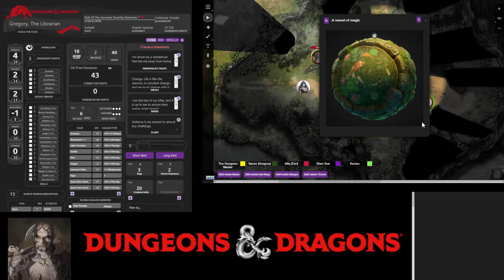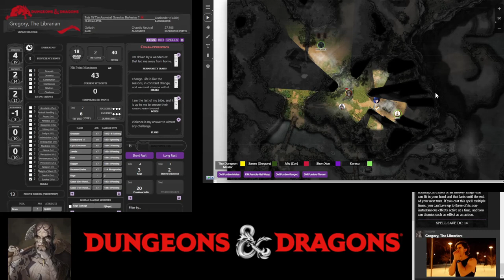Night Tales: The Empires Saga Session 18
TBA

Players

0. Dungeons Master: Fuad
1. Gregory The Librarian: Norman
2. Edgard: Afiq
3. Shen Xue: Vincent
4. Karasu: Ghaz
5. Canis Rex: Canis Rex
6. Wolf: WolfHunterZ